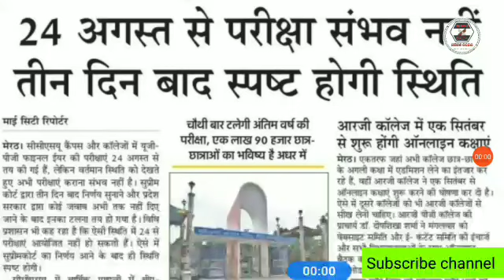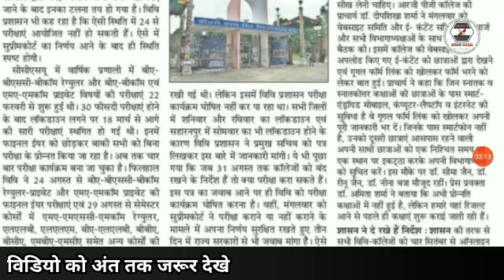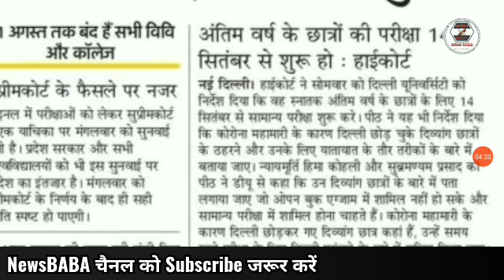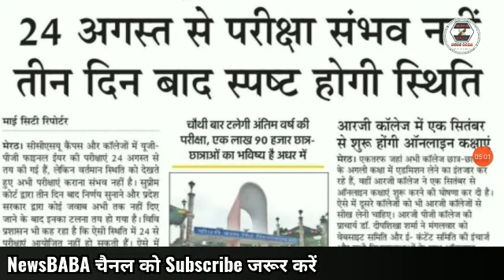CCSU Exam Latest Update // CCSU Official News today // CCSU Exam 24 Aug Postponed // CCSU Big News//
LU
MJPRU
MJPRU
MJPRU
CCS
MJPRU
Mjpru
DU
VBSPUUniversity, Gorakhpur-273 009. Dr Ram Manohar Lohia Awadh University, Faizabad-224 001. Dr. Ram Manohar Lohiya National Law University, Sector -D-1, L.D.'A', Kanpur Road Scheme, Lucknow. Dr. Shukantla Mishra Uttar Pradesh Viklang Vishwavidyalaya, Lucknow, Uttar Pradesh Dr. B.R#NewsBABA. Ambedkar University, Agra-282 004. Gautam Buddha University, Greater Noida, District-Gautam Budh Nagar, Uttar Pradesh - 201 308 King Georges Medical University, Lucknow-226 003. Lucknow University, Lucknow-226 007. M.J.P. Rohilkhand University, Bareilly-243 006. Mahatma Gandhi Kashi Vidyapeeth, Varanasi-221 002. Narendra Deo University of Agriculture & Technology, Faizabad-224 229. Sampurnanand Sanskrit Vishwavidyalaya, Varanasi-221 002. Sardar Vallabh Bhai Patel University of Agriculture & Technology, Meerut-250 110 (U.P) U.P. King George's University of Dental Science, Lucknow-226 003(U.P). Rajarshi Tandon Open University, 17, Maharshi Dayanand Marg, (Thornhill Road), Allahabad-211 001 (U.P) Uttar Pradesh Technical University, Sitapur Road, Lucknow226 021 Veer Bahadur Singh Purvanchal University, Mjpru exam news 2020 Mjpru cancel exam news 2020 Mjpru paper news Mjpru exam 2020 Mjpru cancel exam 2020 Ccs university Ccs exam cancel news Ccs uni exam notice Ccs uni latest news Ccs uni latest news 2020 Kanpur uni Kanpur exam notice Kabpur uni exam news Awadh uni exam notice Awadh uni exam news Zhasi uni exam notice University#NewsBABA exam notice University latest news 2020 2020 news NewsBABA Aligarh Muslim UniversitAligarh, U.P.-202 002 Babasaheb Bhimrao Ambedkar University, Vidya Vihar, Rae Bareily Road, Lucknow, U.P. - 226 025 Banaras Hindu University, Varanasi, U.P. 221 005 NewsBABA University of Allahabad, 0aftercoronavirus#NewsBABA . Ba bsc bcom ka time table kab ayega. Ba bsc b 2020. CSJMU bcom 3rd year time table 2020 ...Kanpur university time table 2020..rmlau time table 2020...rmlau ba bsc bcom 2020...awadh university time table / date sheet 2020..Kanpur university timetable / date sheet 2020 agra university result 2020...ddu time tabl